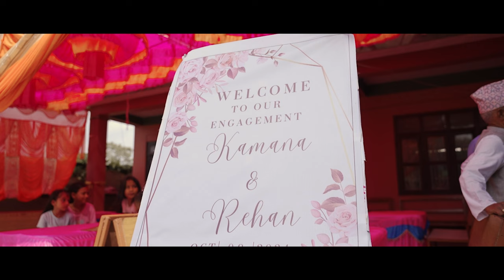Engagement Ceremony of Rehan & Kamana || Katari, Udaypur